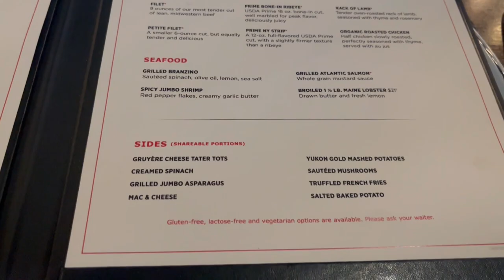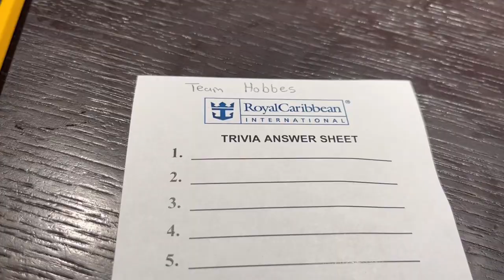TIME TO CROSS THE ATLANTIC - Odyssey Of The Seas - Royal Caribbean - Day 1 and 2 - April 2023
First 2 days of our transatlantic voyage on Royal Caribbean's Odyssey of The Seas

Call on Me (Ryan Riback Remix) - Starley, Ryan Riback
Party On - Morninglightmusic